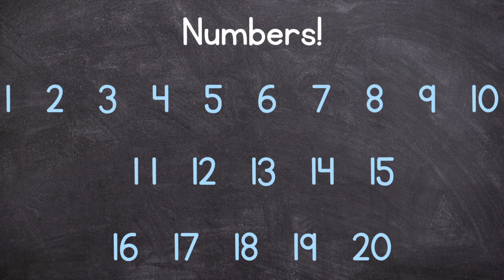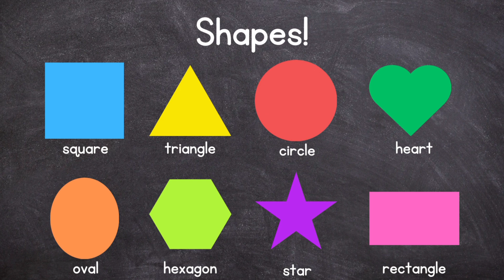"All-in-One: Days, Months, ABCs, Shapes & More!"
"Embark on a knowledge-packed journey with our latest video, 'All-in-One: Days, Months, ABCs, Shapes & More!' 🌟 Explore the essentials of time, language, and geometry, condensed into a single, comprehensive guide. Join us for a whirlwind tour of the fundamental building blocks of understanding. 📆🔤🔶 Don't miss out on this condensed fountain of wisdom—your one-stop destination for a diverse range of fundamental concepts! 🚀 AllInOneLearning EducationHub KnowledgeExplosion"